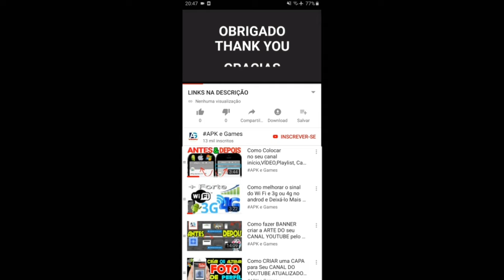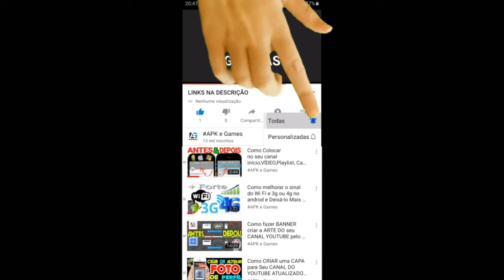Talking Tom Candy Run Ginger vs Roy Raccoon Gameplay Android ios